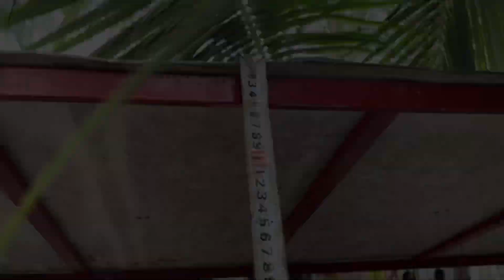Mình Là Nhật | Làm Chuồng Cho Chim Cút 🐦🐥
Ⓒ Bản quyền thuộc về Anh Nhật
Ⓒ Copyright by Anh Nhật